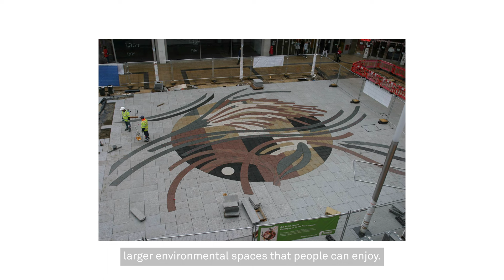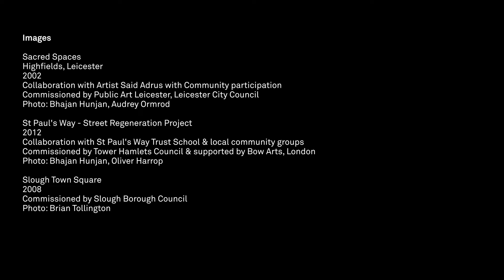Max Mara Art Prize for Women Shortlist: Bhajan Hunjan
On 23 October at Collezione Maramotti, Bhajan Hunjan was announced as part of the shortlist for the 9th edition of the Max Mara Art Prize for Women 2022-24.

The Max Mara Art Prize for Women, in collaboration with Collezione Maramotti and Whitechapel Gallery, is a biannual award established in 2005. It is the only visual art prize of its kind and aims to promote and support female-identifying artists based in the UK, enabling them to develop their potential with the gift of time and space.

Bhajan Hunjan arrived in the UK to train as a painter and printmaker and after graduation from Reading University and the Slade School of Art, became associated with the politics and figurative work of the emerging Black British Art Movement. Since then she has developed a very individual visual language of free-floating lines, symbolic colours and shapes, repetition and script motifs that draw upon both her Sikh heritage and fine art abstraction to encourage viewers to reflect on social, spiritual and emotional environments.

Hunjan works extensively on public art commissions often in concrete, metal and stone. These are always created through community consultation for site specific spaces, and often in collaboration with other artists and local women’s groups. Significant external projects include St Paul’s Way (Tower Hamlets, London, UK, 2012); the Town Square (Slough, UK, 2008); Peepul Centre Floorscape (Leicester, UK, 2005). Recent projects include installation inside the Exbury Egg (2021), made during her stay in Thamesmead as part of Bow Arts Artists community in Thamesmead. She is also a committed artist educator working with young people and families to create site specific temporary and permanent installations.

Currently Bhajan is Artist in Residence on the Maria Lucia Cattani Project and Runnymede Explore/Stories Project with the National Trust.